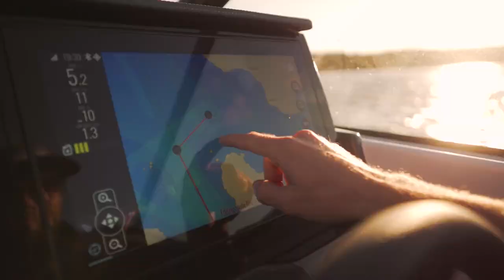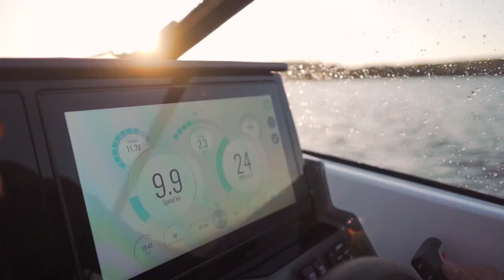Yamarin 88DC - Стеклопластиковая лодка (FI)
Yamarin предлагает стильную новую версию своей флагманской модели 88 Day Cruiser. Открытая площадка была обновлена ​​за счет совершенно нового дизайна зоны водителя, включая место для опционального управления джойстиком. Подушки стильного серого цвета из мягкого, но прочного материала.
Максимальная мощность двигателя Yamarin 88 DC составляет 425 л.с., что позволяет покупателям выбрать самый мощный подвесной двигатель Yamaha — Yamaha XF425 XTO. Обтекаемый и динамичный дизайн подвесного мотора Yamaha XF425 XTO (Xtreme Thrust Output) Offshore отражает его передовые технологии. Yamaha XF425 — первый в истории четырехтактный двигатель с непосредственным впрыском топлива и самый мощный подвесной двигатель Yamaha.

Рама ветрового стекла из нержавеющей стали и пара больших 16-дюймовых дисплеев на водительской консоли создают ощущение роскоши на открытом пространстве. Два интеллектуальных дисплея Yamarin Q позволяют рулевому одновременно просматривать полномасштабную электронную карту на одном экране и, например, только ключевые данные двигателя на другом.

Yamarin 88 DC поставляется с комплексным стандартным оборудованием, включая Yamarin Q+, развлекательный пакет с динамиками, столом в кокпите, гидравлическим рулевым управлением с возможностью регулировки угла наклона рулевого колеса, открываемыми окнами каюты, туалетом с 30-литровым септиком, плитой и системой пресной воды и бак.

Роскошь нового 88 DC особенно заметна внутри салона, где шкаф, дверь туалета и дверная рама, полка за кроватью, задняя часть зеркал и ящики для хранения выполнены из светлого дерева.

Интересным новым аксессуаром является бимини, который обеспечивает идеальную тень в летнюю жару. Бимини можно установить вместо кормового полотна.